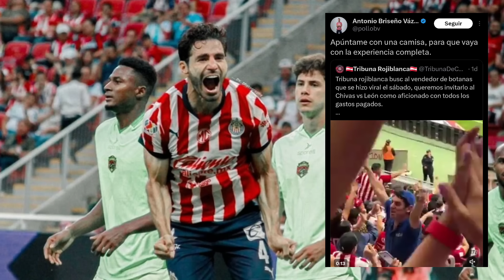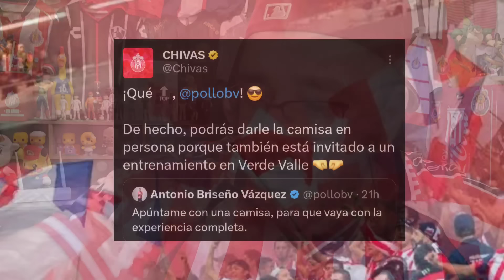EL INCREIBLE GESTO DE CHIVAS, POLLO Y LA BARRA CON UN VENDEDOR DEL ESTADIO AKRON!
EL GRAN GESTO DE CHIVAS, POLLO BRISEÑO Y LA BARRA CON UN VENDEDOR DE SABRITAS EN EL ESTADIO.